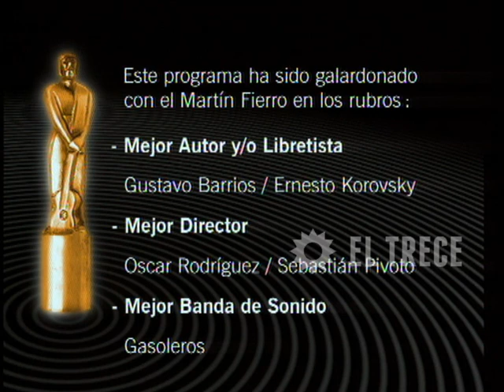Gasoleros - Capítulo 368- Parte 1